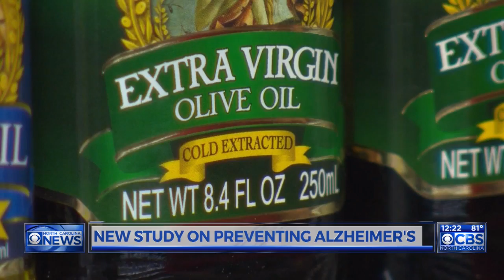Dr. Campbell: Extra virgin oil may help prevent Alzheimer’s